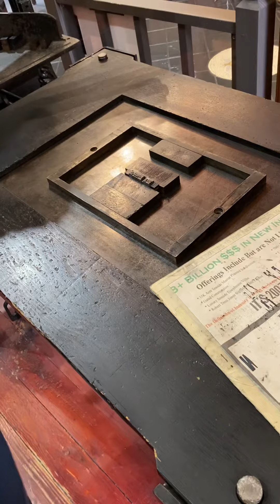The Wedding Text font in our print shop exhibit.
We’ve been highlighting a variety of unique fonts in our print shop exhibit and today we wanted to discuss Wedding Text. After all, July 16th is National Wedding Invitation Day!

Wedding Text was designed by Morris Fuller Benton in 1901 for the American Type Founders (ATF). This type face became so popular that its design soon began appearing with other font foundries with different names.

In this video, Howard typesets and prints an example of this font. This type in our print shop was made by a Monotype machine instead of a type foundry. Howard also shares a pet peeve about this font.